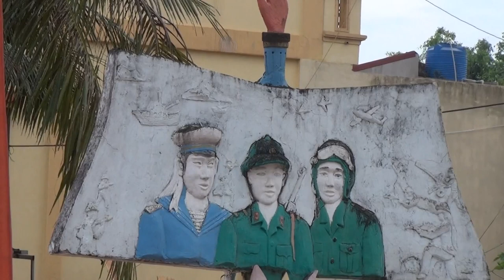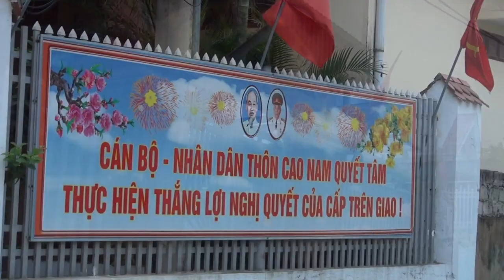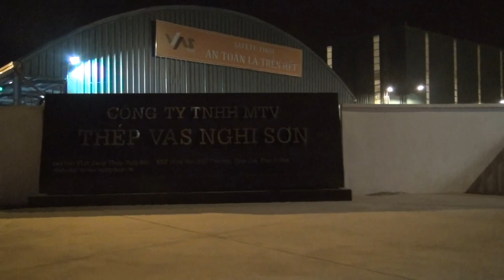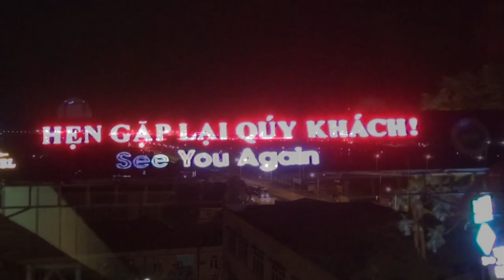[Phóng sự ngắn] Phường Hải Thượng, thị xã Nghi Sơn, tỉnh Thanh Hóa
Các bạn Đăng ký và shared, like Kênh ủng hộ mình nhé. Cảm ơn các bạn nhiều.